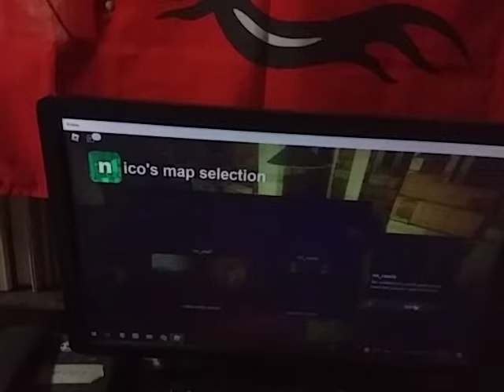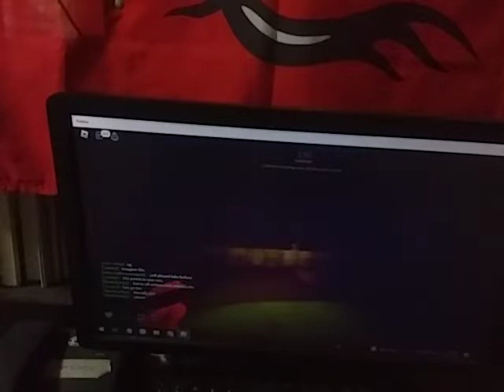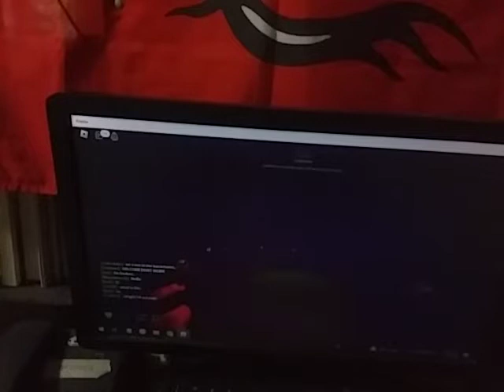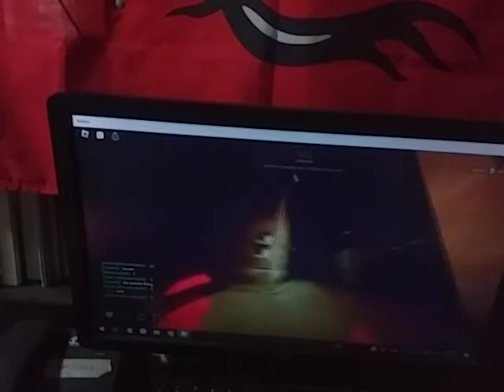nico's testing gameplay part.2